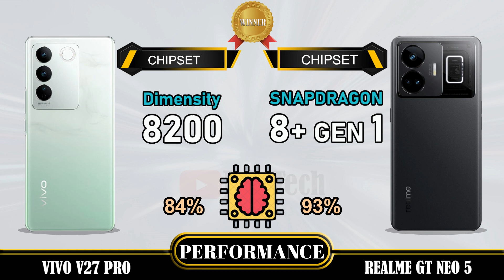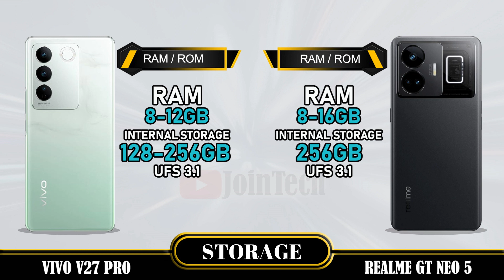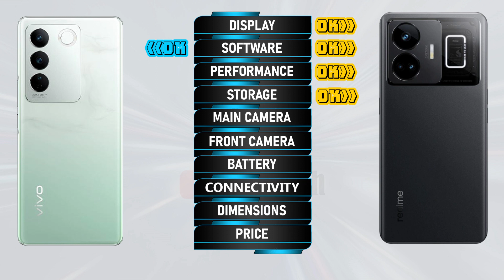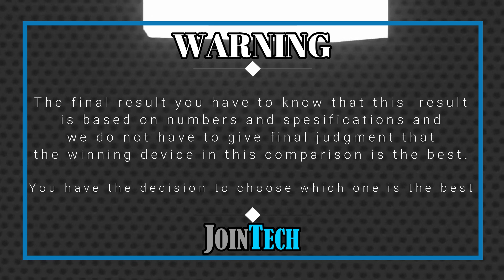VIVO V27 PRO VS REALME GT NEO 5 FULL SPECIFICATIONS COMPARISON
Vivo V27 Pro Vs Realme GT Neo 5 | Comparison | Review | Unboxing | Price | Antutu Score
This is a detail Vivo V27 Pro first look as we give a full review with Vivo V27 Pro hands on specifications and Vivo V27 Pro feature.
You'll see the specs under the cover of the Vivo V27 Pro comparison review and Vivo V27 Pro unboxing all specs.
Let us hear your Vivo V27 Pro first impressions and the different Vivo V27 Pro tests you carry out in the comments below. when JoinTech compare it with the Realme GT Neo 5.
1. Credit: If i have been used in this video some Google Data (Images, Music, Clip Art and Short Videos etc.) are  just used for illustrative purposes only and nothing.
2. We can not guarantee that the information on this videos is 100% correct. Please help correct and provide positive feedback.
🔔 Turn on the bell for new upload notification 🔔
Please To:
► Video Content :
00:00 Intro
00:21 Best Display?
01:20 Best Software?
01:35 Best Performance?
02:03 Best Storage?
02:19 Best Main Camera?
02:48 Best Front Camera?
03:13 Best Battery?
03:34 Best Connectivity?
04:14 Best Dimensions?
04:43 Best Price?
04:52 Best Result?
05:06 Outro

Vivo V27 Pro vs Realme GT Neo 5 full specifications
Realme GT Neo 5 vs Vivo V27 Pro full specifications
Vivo V27 Pro vs Realme GT Neo 5 comparison
Realme GT Neo 5 vs Vivo V27 Pro comparison
Vivo V27 Pro vs Realme GT Neo 5
Realme GT Neo 5 Vs Vivo V27 Pro